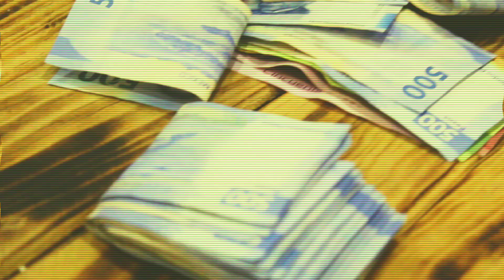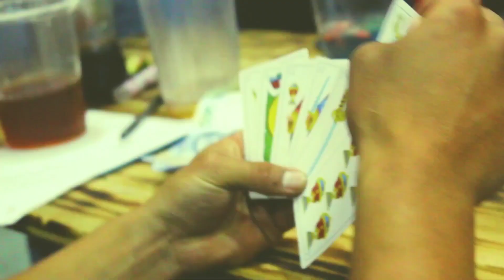Única Rmx - Uziel Cabanzo Ft Albert Space - Tiestoriki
Titulo: Única Rmx
Artista: Uziel Cabanzo Ft Albert Space
Sello Discografico: Tiestoriki